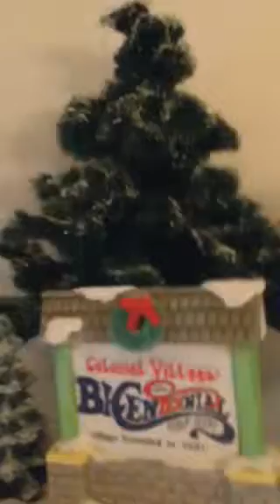Christmas village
Linda's Christmas village